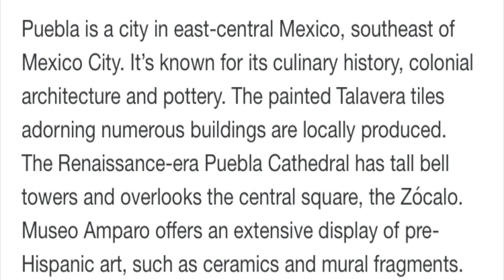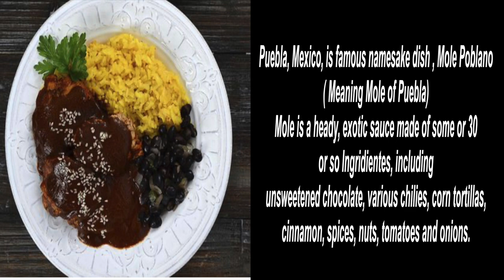Puebla, Mexico| Life in Mexico | Spanish Conversation| Magdalena M.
In this video I had the pleasure to work with Magdalena and she shared a little about hometown Puebla, Mexico and also talk a little about her culture and foods. Magdalena is a exchange partner for Shahada and she also teach Spanish.